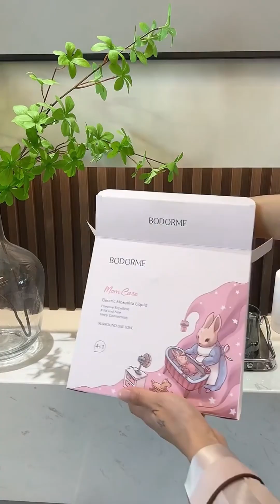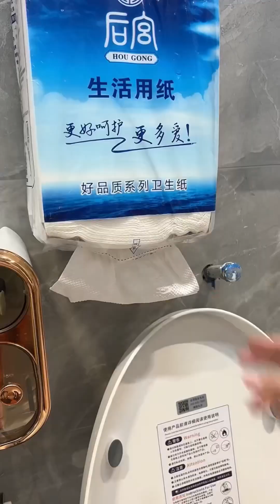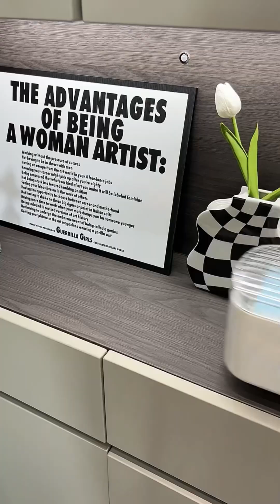goodthing gooditems kitchenware kitchen besthomeitems kitchenstuff